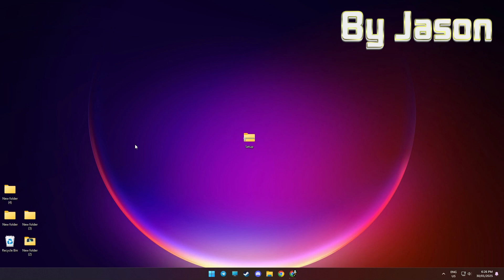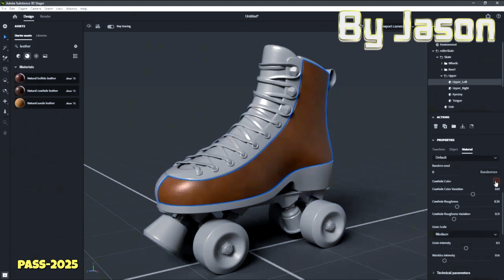How to Download Adobe Substance 3D 2025?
How to Download Adobe Substance 3D?

0:00 - What will be in the video
0:33 - Creative Cloud
0:51 - How to download Adobe Substance 3D
1:01 - "Trial period" - what should I do?

Adobe Substance 3D